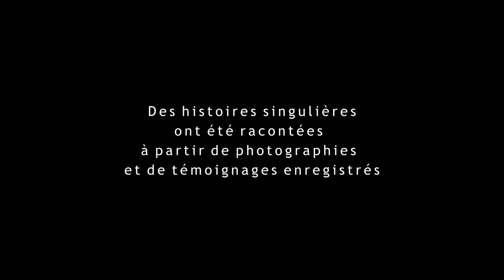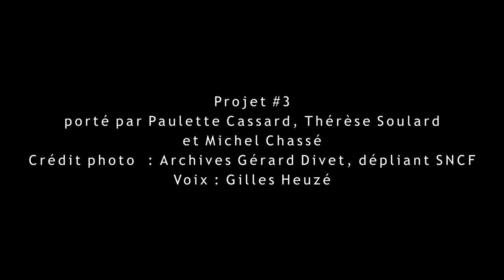Images sonores du Vieux-Doulon : la gare de triage (3/7)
L'activité de la gare de triage était très importante pour les habitants du quartier du Vieux Doulon de Nantes. Depuis le pont des américains, les enfants de l'après-guerre observent le système si particulier de la "pousse" des wagons et des savoir-faire de métiers qui y sont liés.